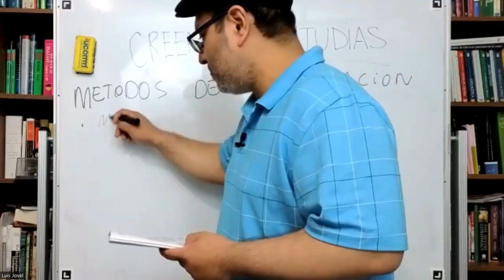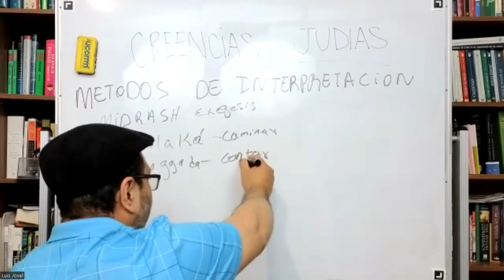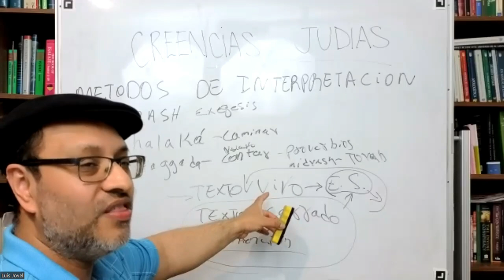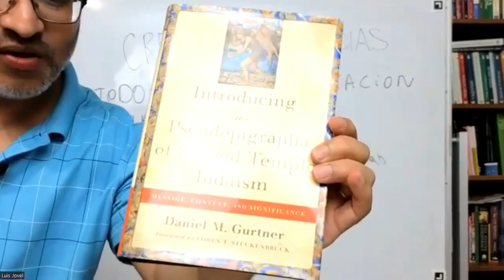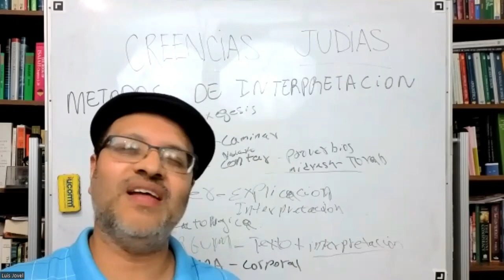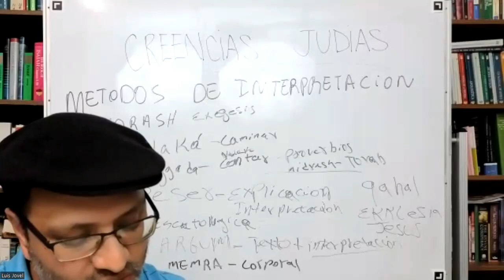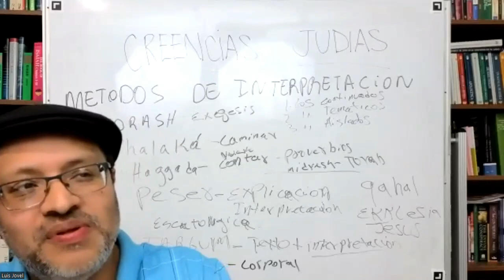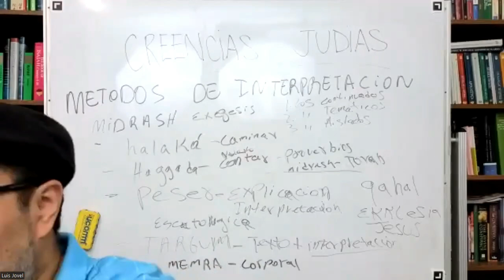Doctrinas Judias 3 ¿Como interpretaban la Biblia los Judios del Segundo Templo?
Tercer video de las doctrinas que los judios creian en el periodo del Segundo Templo